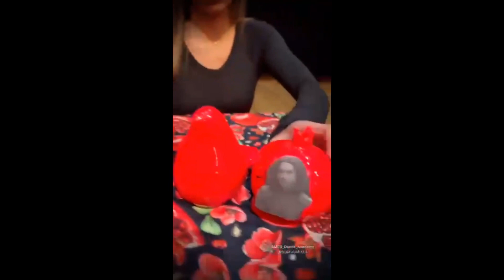Installing the national flag "Lion and Sun" on a pedestrian bridge in Tehran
ℹ️  نصب پرچم ملی «شیر و خورشید» روی یک پل عابر پیاده در اتوبان تهران - کرج

چهارشنبه ۳۰ آذرماه

Installing the national flag "Lion and Sun" on a pedestrian bridge in Tehran-Karaj highway